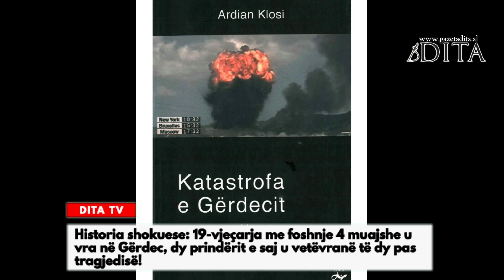19-vjeçarja me foshnje 4 muajshe u vra në Gërdec, dy prindërit e saj u vetëvranë pas tragjedisë!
Historia shokuese: 19-vjeçarja me foshnje 4 muajshe u vr**a në Gërdec, dy prindërit e saj u vetëvr**në të dy pas tragjedisë!